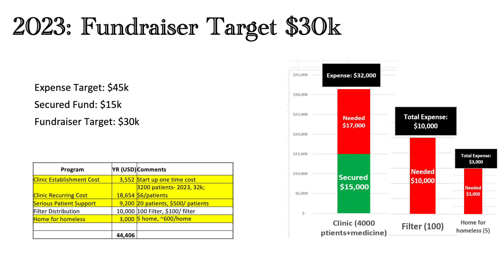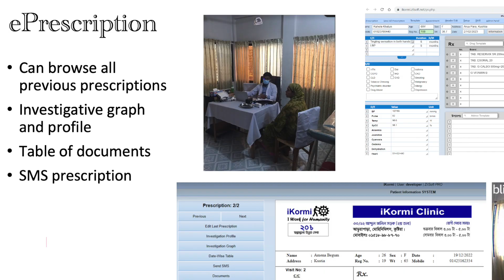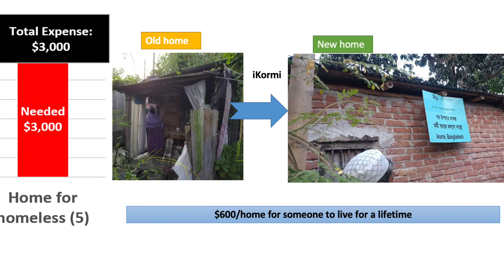2023 iKormi Ramadan Fundraiser